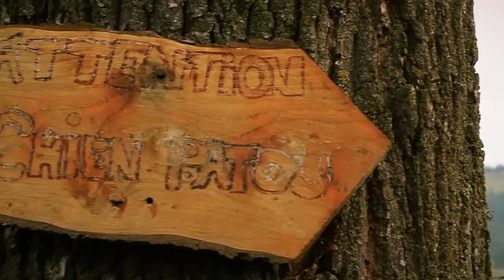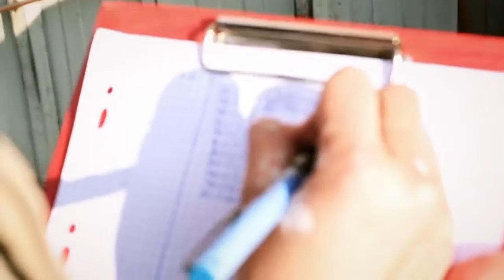Tonte en Ariège - Engoues (mai 2013)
Filming & edit: Mi'ckael Burczyk //
Song: "If I had eyes" - Jack Johnson //
Filmé avec Canon 650D //